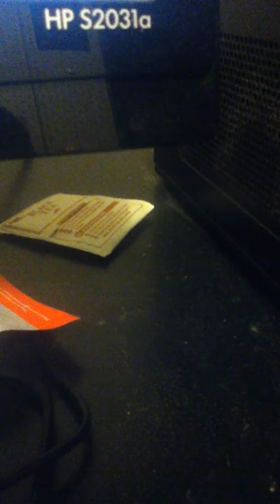Harper Valley PTA '' Sung By Kurt Snyder 4/24 / 17 # 1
harper valley pta made famous by jeannie c riley 1968 my cover version .